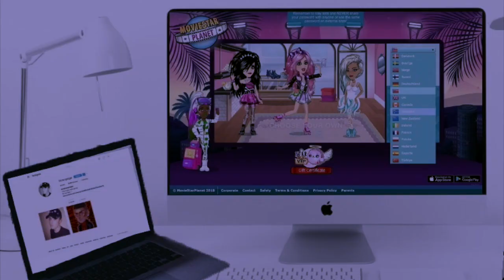SILENCED BY MSP | They May Be After YOU Next | BLORANGETIGER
THE VIDEO MSP DIDNT WANT ME TO MAKE

They are censoring your thoughts and you deserve to know about it.

US MSP : BLORANGETIGER (Level 94)

US MSP CLUB : The Illuminati (1.9k members)

OTHER SERVERS

UK, NZ : BLORANGETIGER

CA, FR, AS : BLORANGExTIGER

CA MSP CLUB : The Illuminati

MUSIC